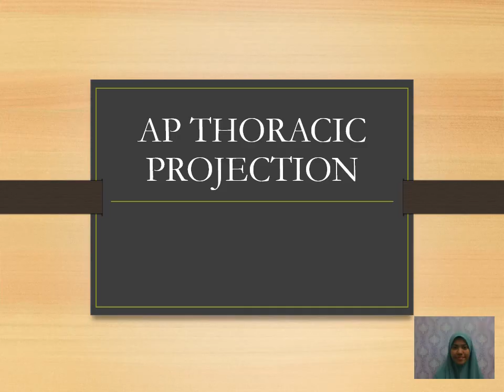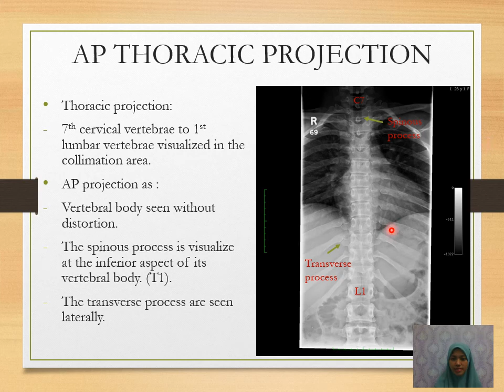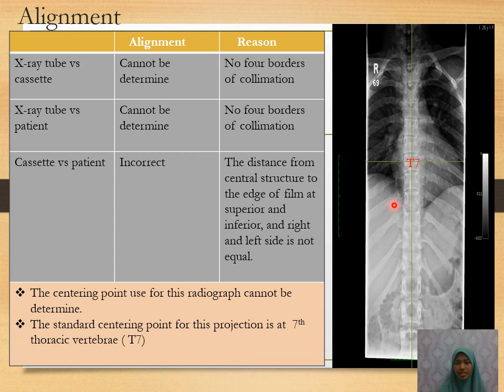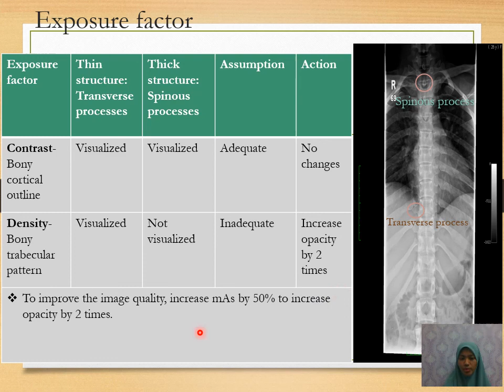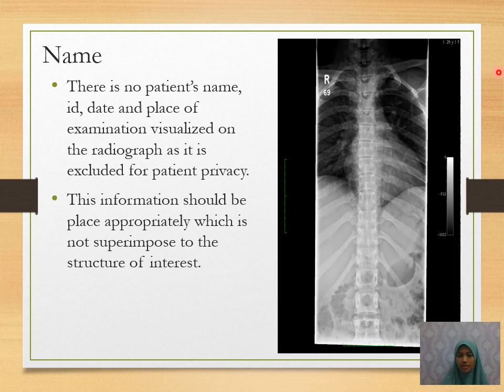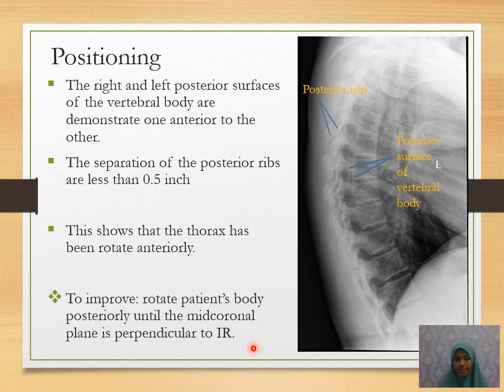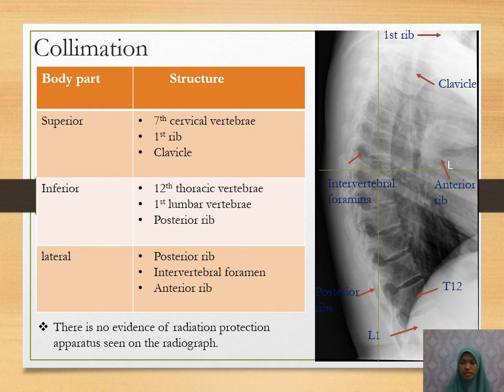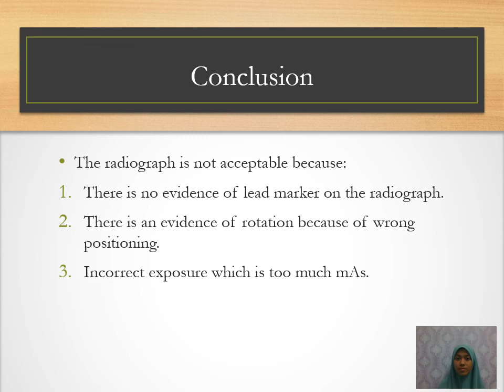RADIOGRAPHIC IMAGE EVALUATION OF AP & LATERAL THORACIC SPINE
Razita Yasmin Binti Ripin ( HS1122B )